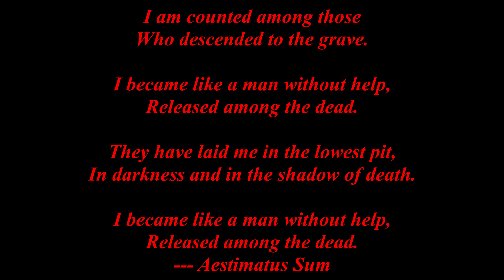Preview for the opening of Roy DeMeo & Murder Machine Part 9: The Killing Ritual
Things become far darker as The DeMeo crew go on a murder spree for any offense now, or simply to remove the competition. Neither men nor women are safe. The crew are now Paul's primary muscle in The Gambino family and the most feared crew in NYC. Roy is both so lucrative and useful for the power he brings to him that the selfish and greedy Godfather Paul Castellano becomes oblivious to the horror he has unleashed on Brooklyn: a group of serial killers who bond and feel power through murder and dismemberment--by making their targets disappear. Sometimes they murder as contract killers to outsiders willing to pay their price. Sometimes they kill for no reason at all. They simply murder and dismember because they enjoy it.

Like out of a nightmare, criminal mastermind and psychopathic Roy DeMeo ritualizes their modus operandai into a highly efficient killing ritual that became known as 'The Gemini Method'.

This episode will include one of the most graphic and heinous acts DeMeo and his minions commit, in detailed description.

Note: that photo is not Danny Grillo and will not be included in the finished episode. I have been contacted by Danny Grillo's daughter who noticed it and helped me find a correct image.